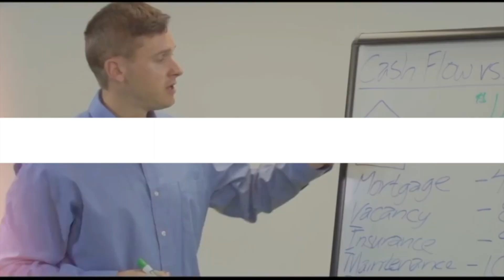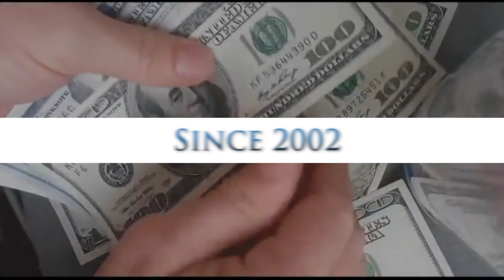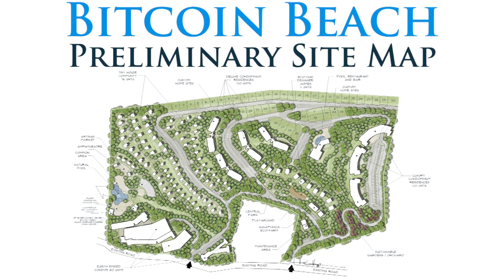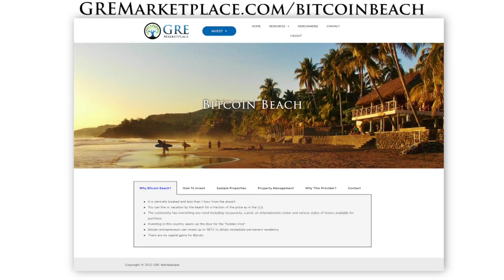Where In The World is Bitcoin Beach?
There's a place in the world called Bitcoin Beach, and you should know about it.

✉️ Convenient Free Financial Education:
Don't Quit Your Daydream Newsletter:

📖 80-Page Life-Changing Ebook:
7 Money Myths That Are Killing Your Wealth Potential: